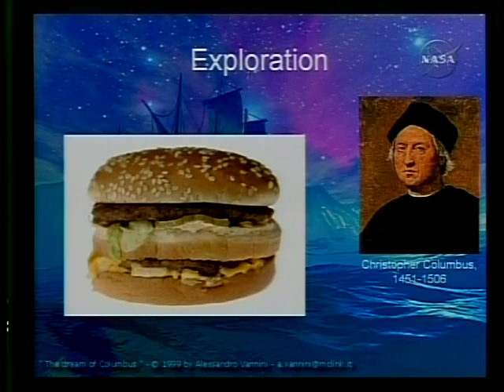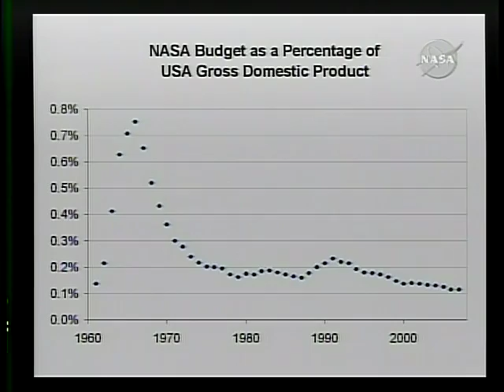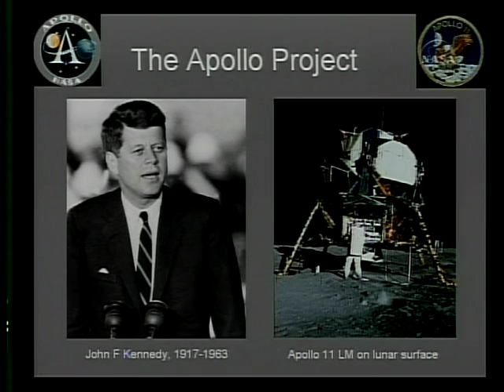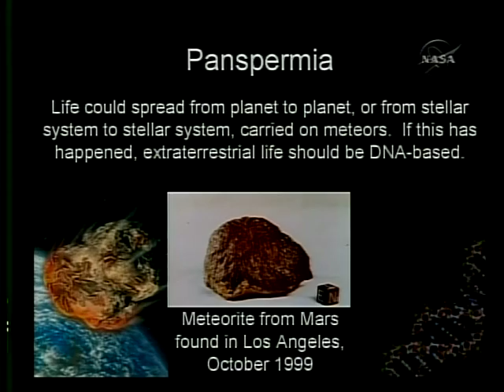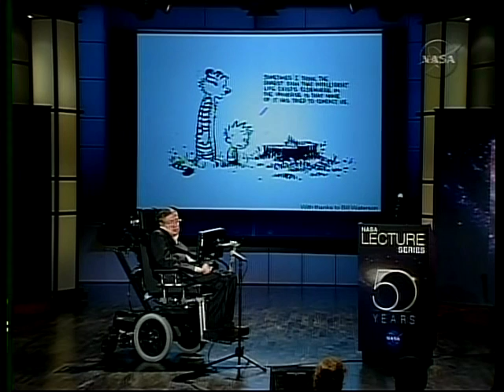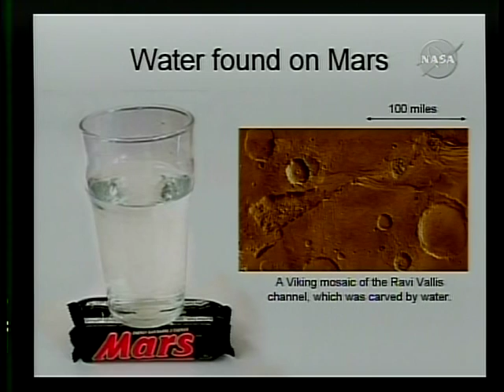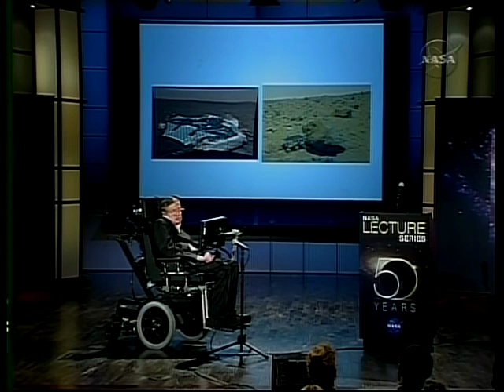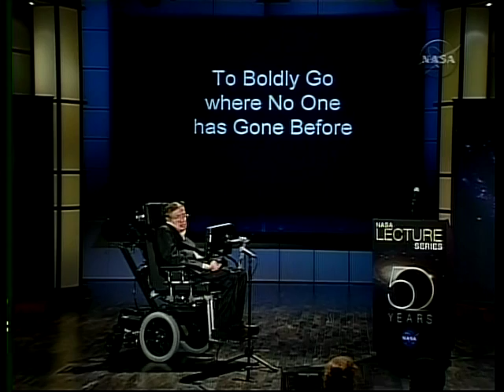Stephen Hawking - Why We Should Go Into Space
Stephen Hawking, the renowned British astrophysicist, speaks on "Why We Should Go Into Space" for NASA's 50th Anniversary lecture series at George Washington University, April 21, 2008.